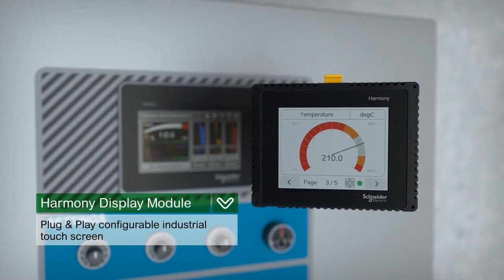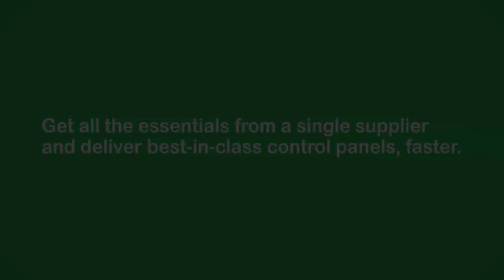Control Panelbuilders: All the Products You Need | Wildcat Electric Supply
Everything you need for efficient maintenance and repair services with Schneider Electric's most comprehensive industrial automation and control offer.

Schneider Electric's most comprehensive automation and control offer: push button, HMI, relays, sensors, motion control, drives, variable speed drives, motor control, motor starter; ventilation system, and safety modules.

For over 50 years, Wildcat Electric Supply has been serving the needs of clients worldwide with the highest degree of customer service and support in the industry. Wildcat Electric Supply has helped specify, coordinate, and deliver quality products from some of the industry's leading manufacturers to projects and facilities all over the world. Our capabilities in project management and redundant cost reduction have saved our customer partners substantial dollars in labor and material costs, allowing them to complete projects on time and under budget.

Our commitment to our value statement "Great Service, Great People," has allowed us to grow and prosper as one of the leading distributors in the United States.

We look forward to earning your business!

Locations:
Houston Office